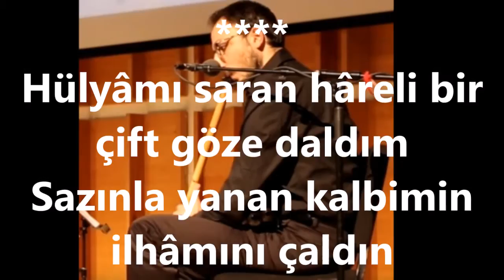Melda KUYUCU KILIÇ-Hülyamı Saran Hareli Bir Çift Göze Daldım (Ney Tak.)(HÜZZAM)R.G.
SOLİST:
*MELDA KUYUCU KILIÇ*
VİDEOYU YAPAN
*RECEP GAYRETLİ*
GÜFTE: NÂHİT HİLMİ ÖZEREN
BESTE: SÂDİ IŞILAY
USUL: SENGİN SEMÂÎ
MAKAM: HÜZZAM
NEY TAKSİMİ:  ALİ OSMAN ERDOĞDULAR
Hülyâmı saran hâreli bir çift göze daldım
Sazınla yanan kalbimin ilhâmını çaldın
Onsuz bu gece sanki ilâhsız gibi kaldım